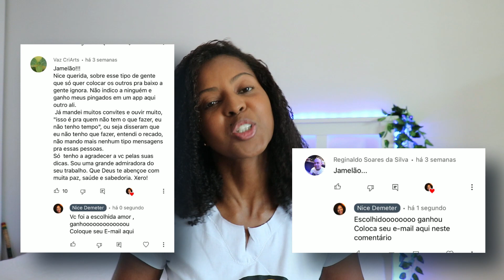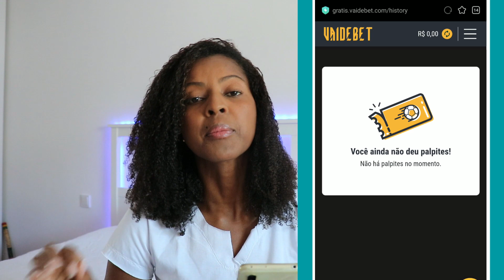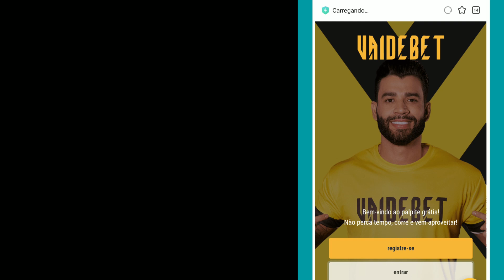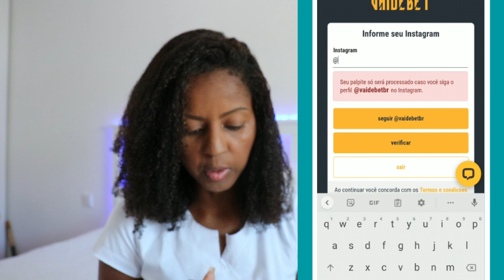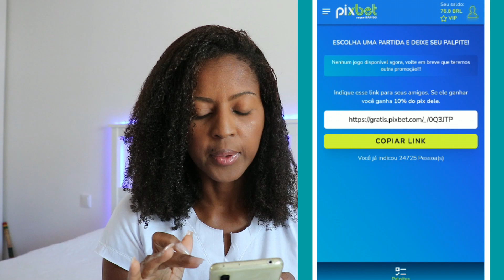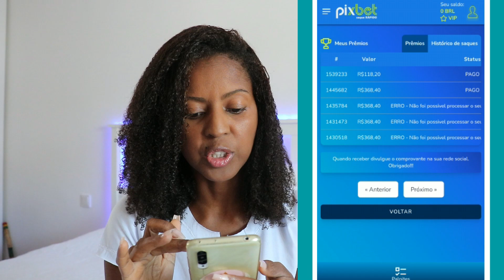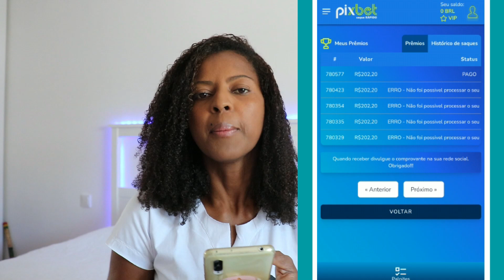Ganhe dinheiro sem investi via PiX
Que Deus abençõe a cada um de voçês e cubra vcs com .